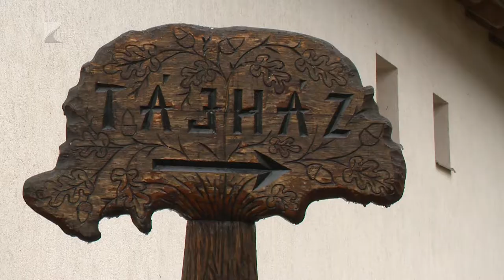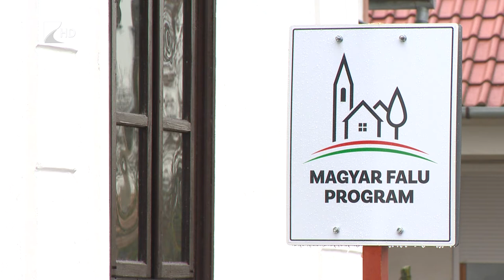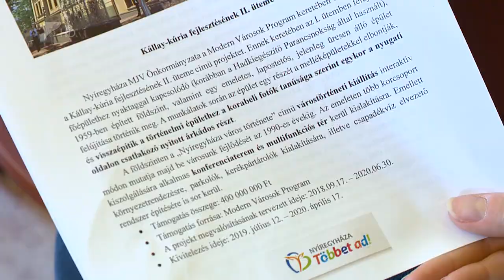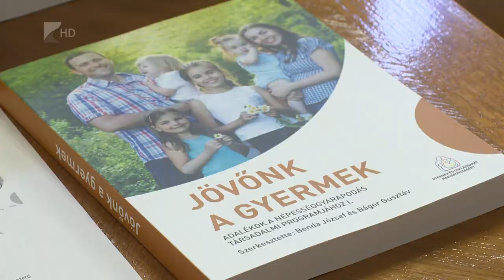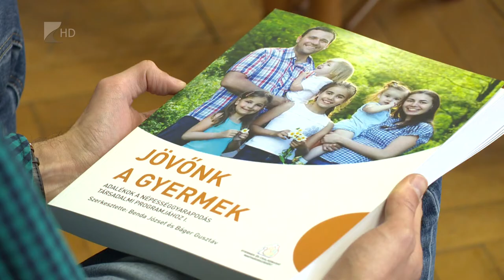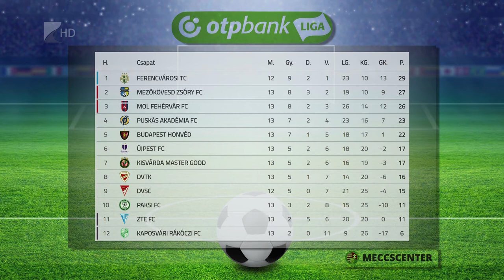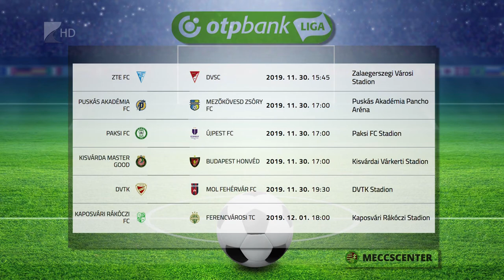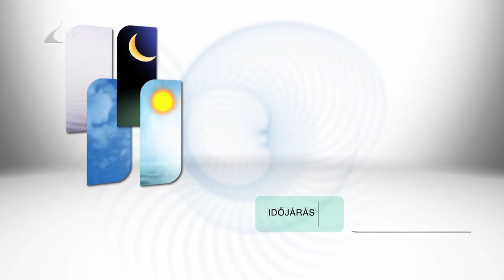Híradó 2019. november 29. - Kölcsey Tv